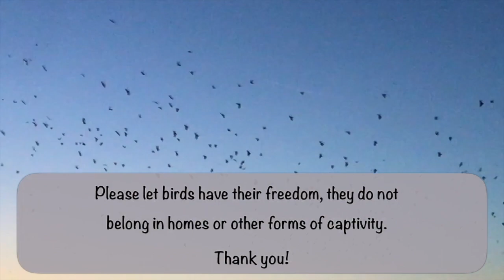How To Befriend A Wild Crow: Step 1/4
Part 1:  Find a crow pair!
It is a very touching experience to gain the trust of a wild animal. Many of us have this dream.

Video of city crow: Video by MART PRODUCTION from Pexels